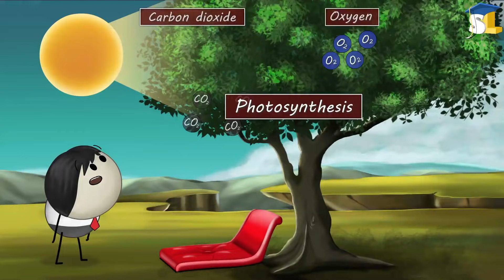Respiration - Why is it not good to sleep under a tree at night?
Topic: Respiration
Why is it not good to sleep under a tree at night?
Hey. You look so tired.
Why don't you take rest here?
No. Please don't sleep under that tree.
It is quite harmful.
See, you are not able to breathe properly, right?
Wait, I will tell you.
This is because during the day, in the presence of sunlight, plants take in carbon dioxide and release oxygen in the process of photosynthesis.
However, they even respire simultaneously.
In this process, plants take in oxygen and release carbon dioxide.
But the production of oxygen is more than the production of carbon dioxide.
Hence, if we sleep under a tree during daytime, we may get a good amount of oxygen, thus giving us a nice sleep.
However, at night, plants do not perform photosynthesis due to the absence of sunlight.
But respiration still goes on.
Hence, as compared to oxygen, the proportion of carbon dioxide around the trees is more.
Thus, if we sleep under a tree at night, we may feel suffocated due to lack of oxygen.
Moreover, inhalation of excess carbon dioxide is harmful to human beings.
Therefore, it is not good to sleep under a tree at night.